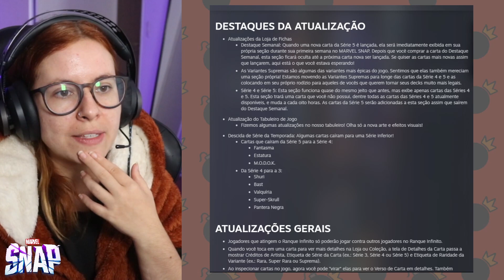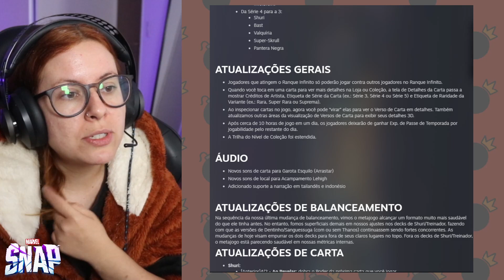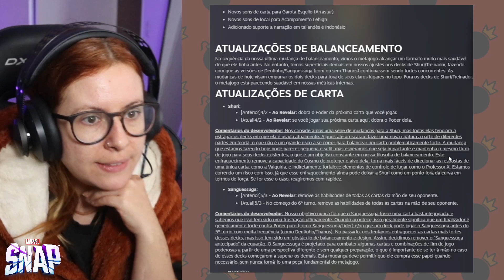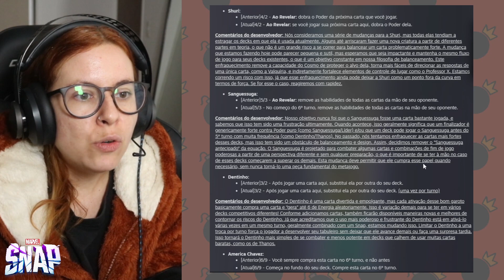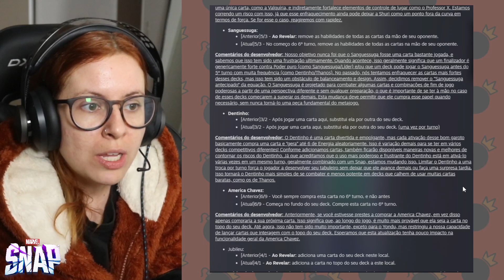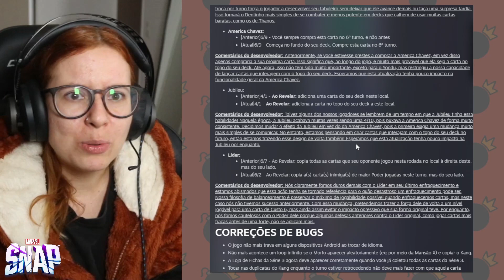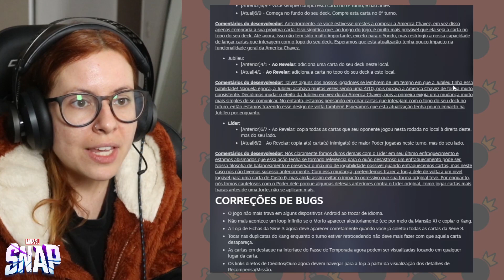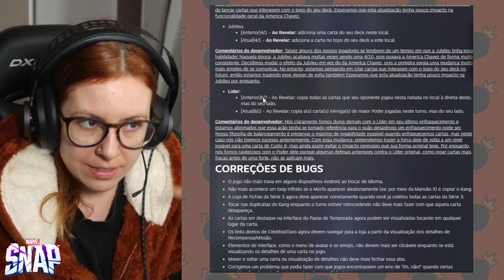MUDANÇAS BOMBÁSTICAS: MUITOS NERFS E BUFFS QUE IRÃO MUDAR O JOGO POR COMPLETO!! | Marvel Snap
Joga no PC? Baixe o decktracker pra melhorar suas plays!

- STREAMS TODAS AS TERÇAS A SÁBADOS a partir das 16h! Venha ver a ação ao vivo!